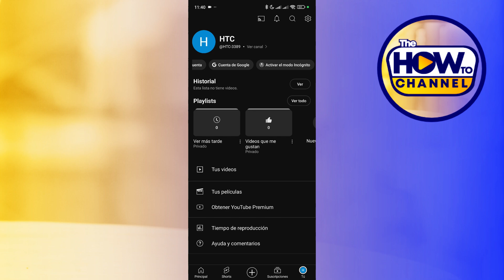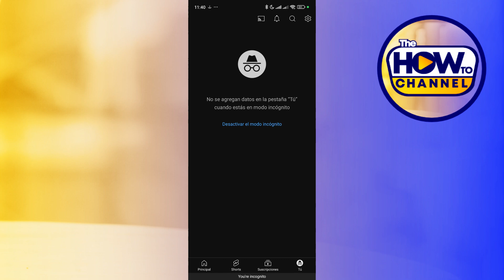Cómo Activar Y Desactivar El Modo Incógnito En YouTube (2024)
Cómo Eliminar El Modo Incógnito En YouTube

En este video te mostraré Cómo Activar Y Desactivar El Modo Incógnito En YouTube. El método es muy sencillo y se describe claramente en el vídeo. Siga todos los pasos para sacar El Modo Incógnito En YouTube.